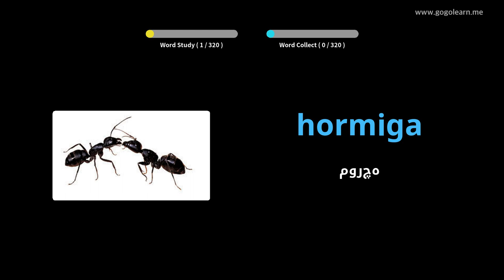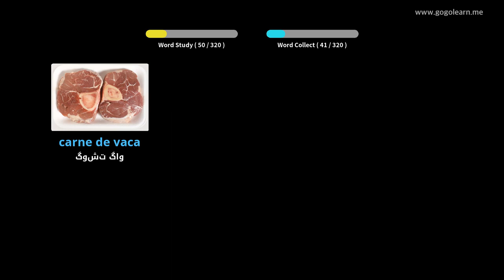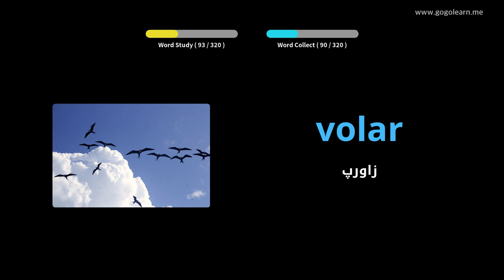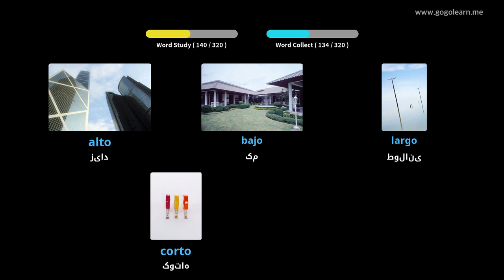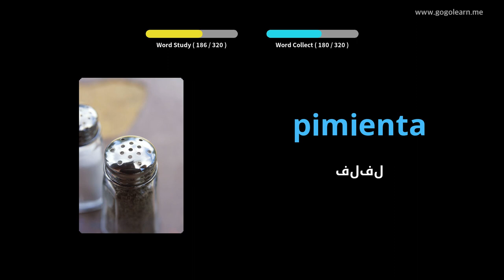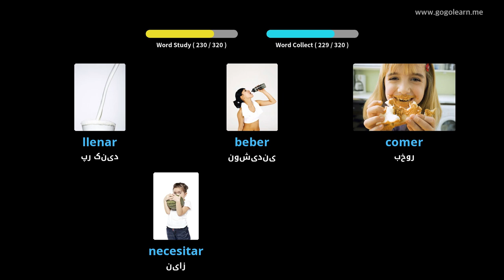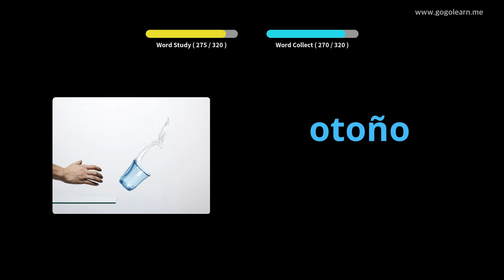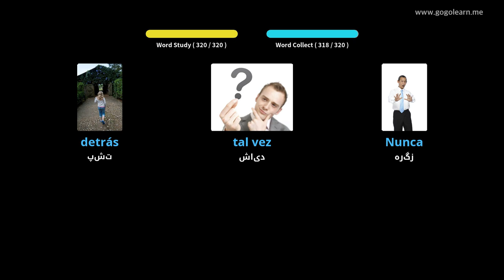گوش دادن به واژگان اسپانیایی هنگام رانندگی |Golearn